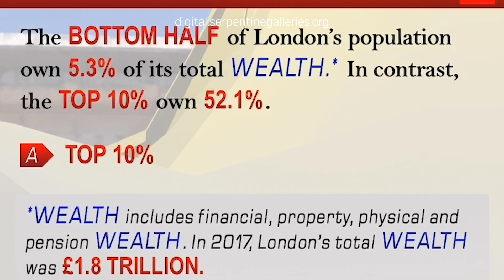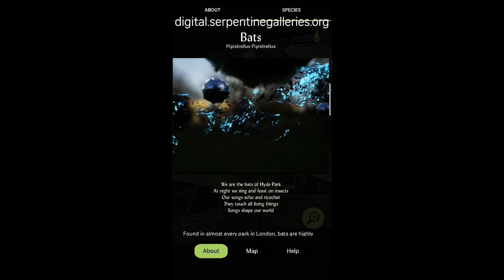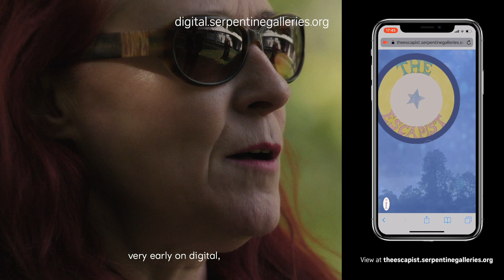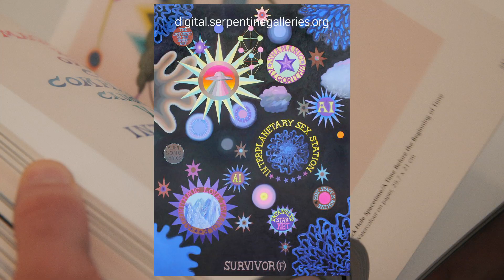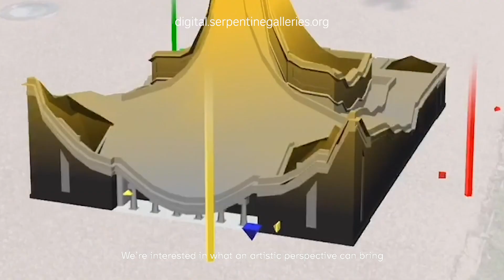Reshaping the Role of Technology in Society | Serpentine Digital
For the last five years, the Serpentine's Digital Commissions Programme has been experimenting with technology, commissioning pioneering artists with the goal of challenging and reshaping the role that technology can play in our culture and society.

In 2019, the team launched four new commissions. Jakob Kudsk Steensen’s The Deep Listener is an audio-visual ecological expedition through the Serpentine’s surroundings Hyde Park and Kensington Gardens. Selected as the first of the Serpentine’s Augmented Architecture series, The Deep Listener was commissioned in collaboration with Google Arts & Culture and Sir David Adjaye OBE. Jenna Sutela’s I Magma, a ‘machine oracle’ co-commissioned with Moderna Museet, Stockholm weaves together ideas around psychedelia, mysticism and decentralised intelligence. Suzanne Treister’s From SURVIVOR (F) to The Escapist BHST (Black Hole Spacetime) takes the form of both a Web AR navigation tool for interplanetary travel accessed online here and a physical book, to exploring the possibilities of ‘inter-dimensional time-travel, consciousness and the singularity’.

Hear from the artists, Ben Vickers, the Serpentine’s Chief Technology Officer and Kay Watson, the Serpentine’s Digital Curator about the programme, the commissions and their evolution.